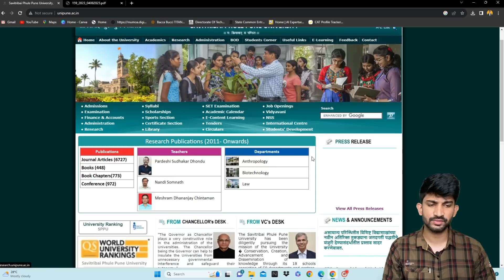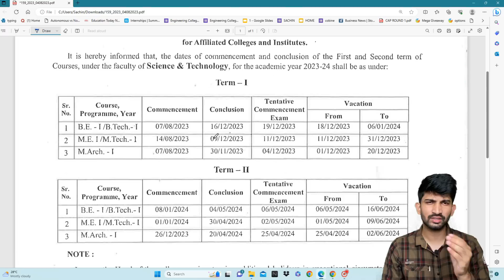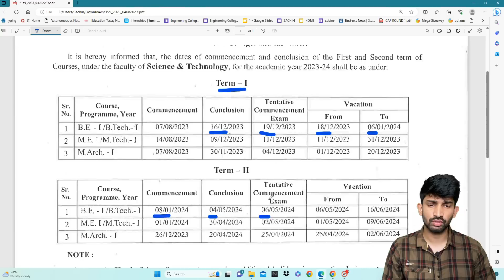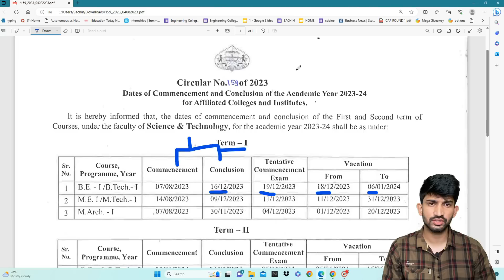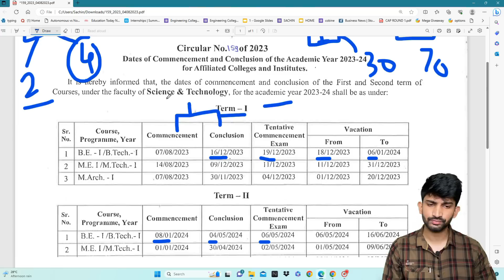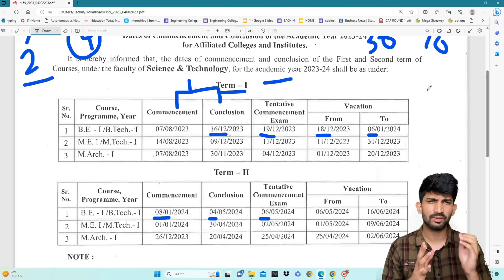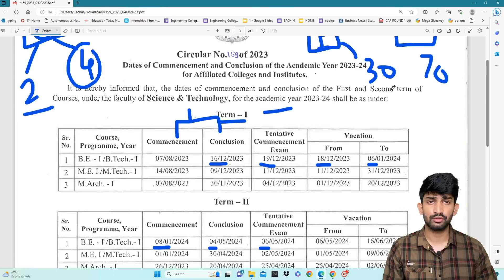Engineering College Starting Dates | Engineering 1 Sem Exam Dates 2023